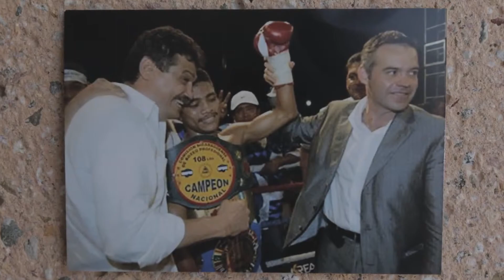Roman Chocolatito Gonzalez on the origins of his nickname and boxing career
- Roman "Chocolatito" Gonzalez explains the origins of his nickname and how he got his start in boxing.